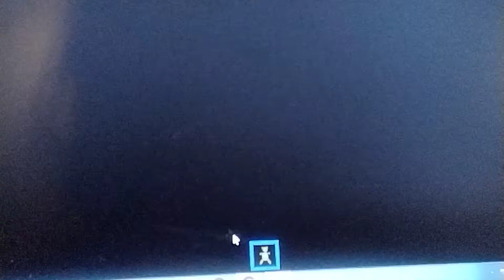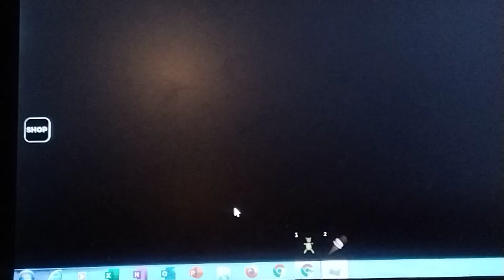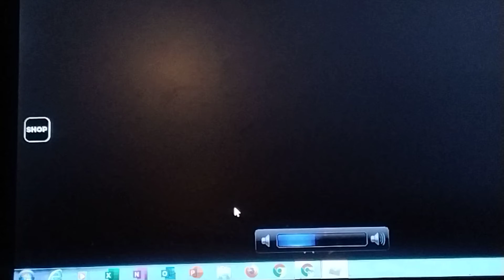moving day story story part 1